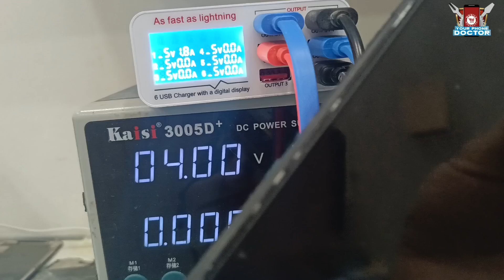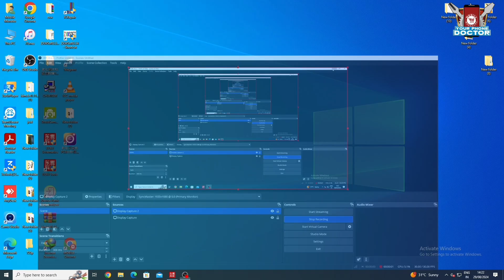Samsung A12(a127f) No Grapics No Backlight Repair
MOBILE MONSTERS TECHNOLOGY CHIP  LEVEL MOBILE REPAIRING
samsung a12 display light repair,samsung a12 graphi and light solution,samsung a12 graphic solution,samsung a12 no light no graphic problem solution,samsung a12 only vaibrate,samsung a12 light solution,samsung a12,